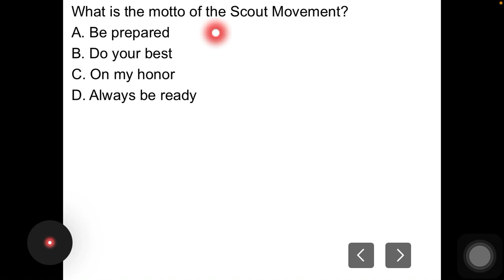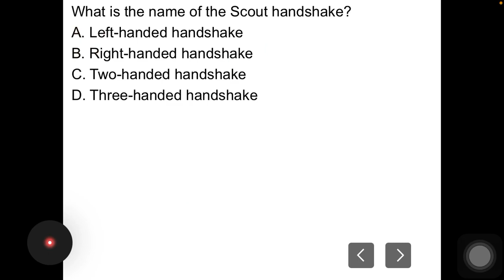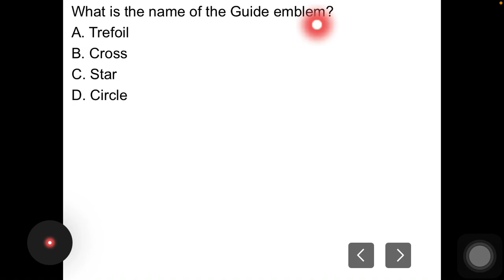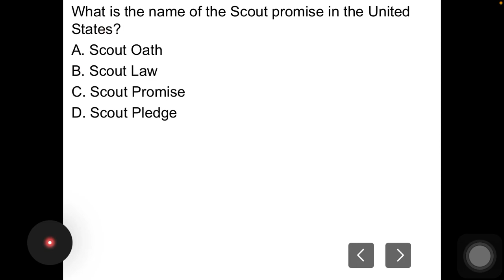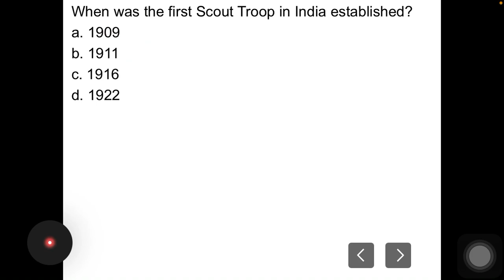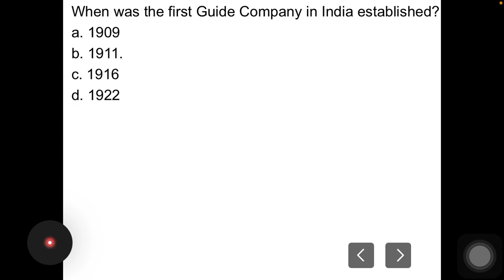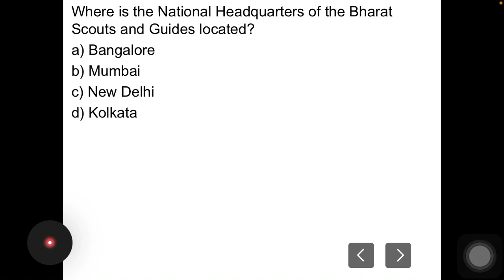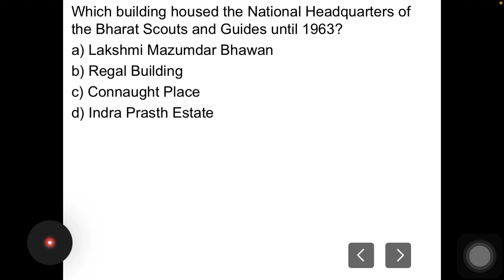Revised SCOUT AND GUIDE MCQ’s || PSTET 2 || PHYSICAL EDUCATION || 2023